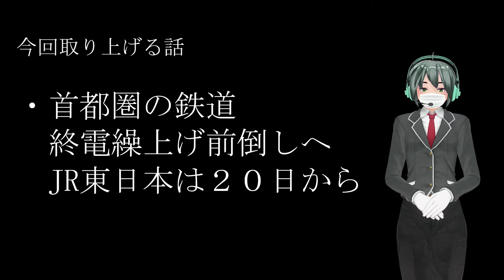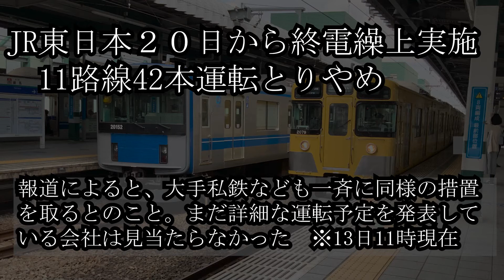JR東日本20日から終電繰り上げ実施へ どんこめニュース（快速）135回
国土交通省、一都三県の要望を受けて、JR東日本は20日から終電の繰り上げを実施すると発表しました。現行ダイヤのまま、終電時間帯の一部列車を運転取りやめ（回送化などで対応）とするようです。
　共同通信の報道によると大手私鉄も同様の措置を取る模様ですが、13日11時現在、JR以外で詳細な時刻表等を出している会社は無い要でした。順次各社も発表していくものと思われます。